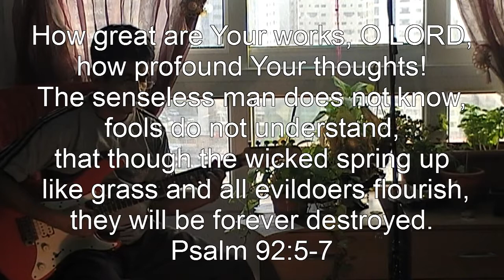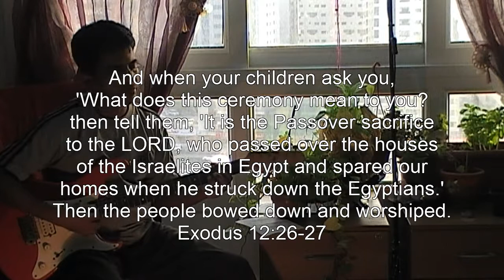Samhara dhoothanenne -Malayalam Christian Hymn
Passover.